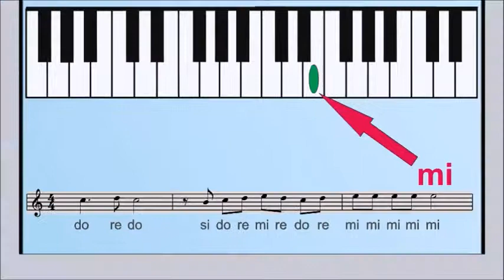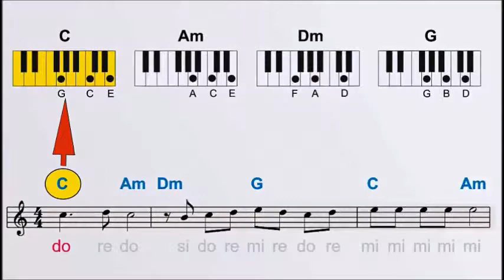Como tocar facil La Organeta y el Piano ENTREGA TOTAL